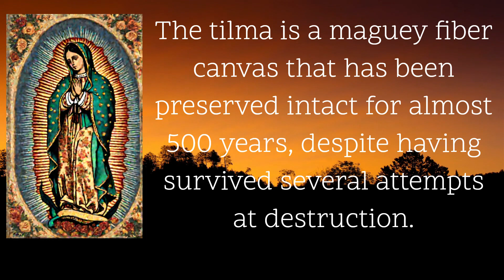Fact about Our Lady of Guadalupe (Day 3)